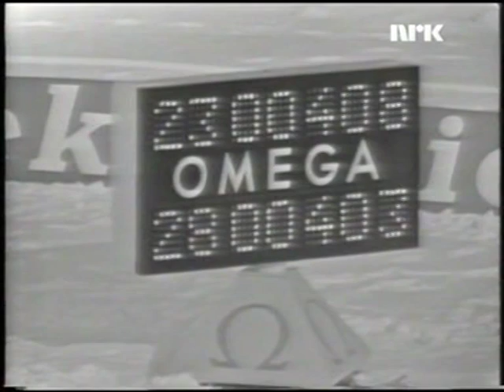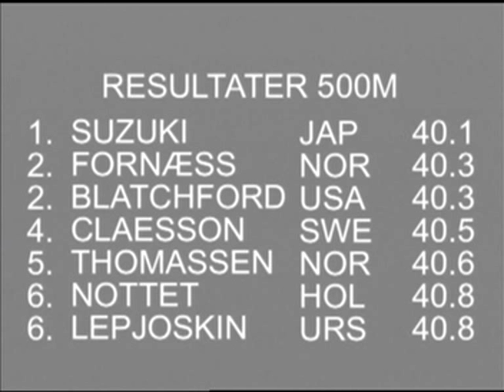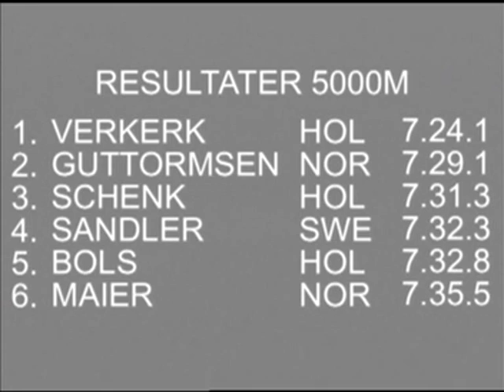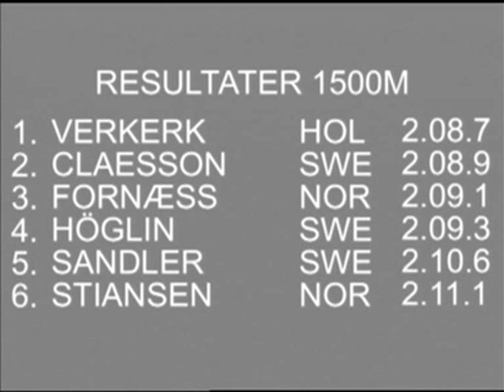VM 1969 DEL 1